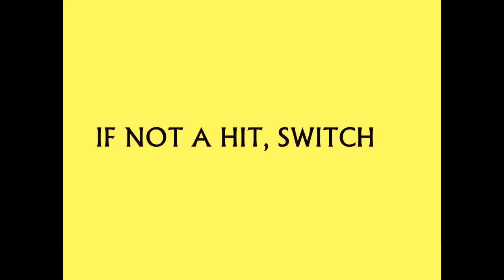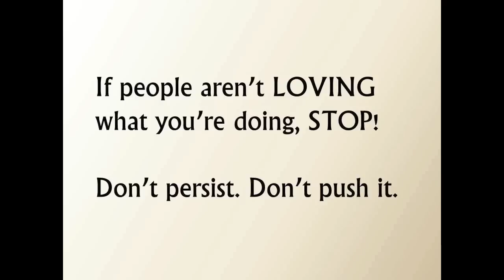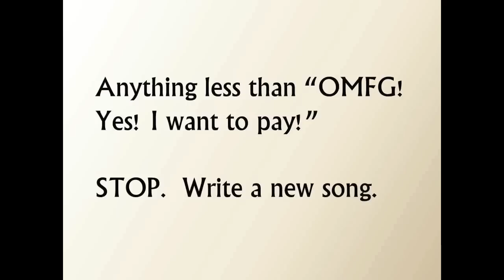Uncommon Sense. Part 5 of 8. by Derek Sivers